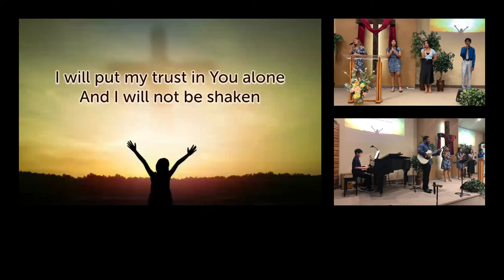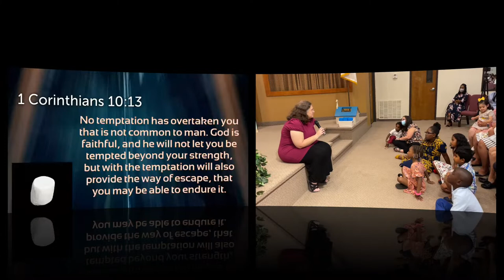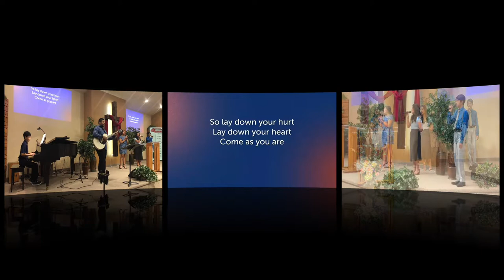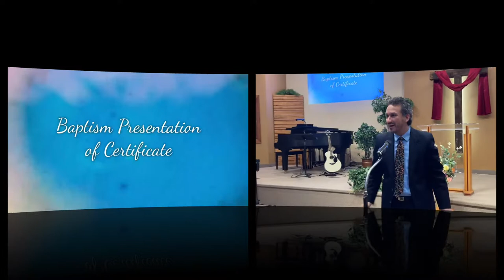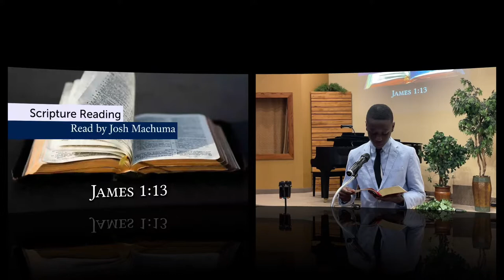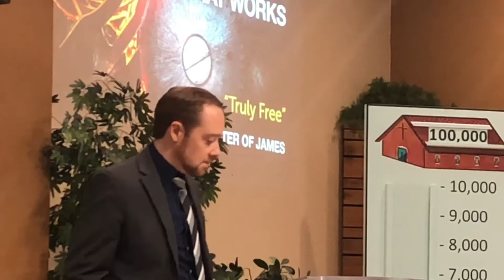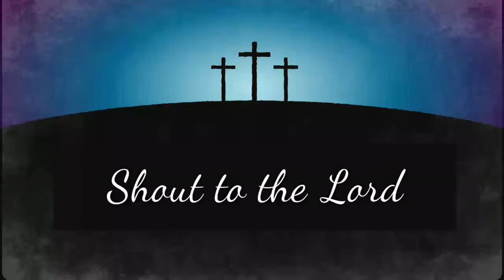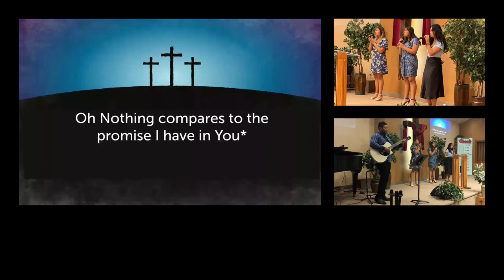Worship Service for 7/30